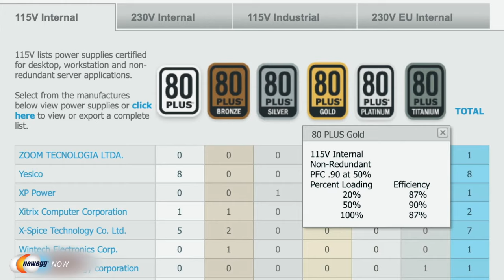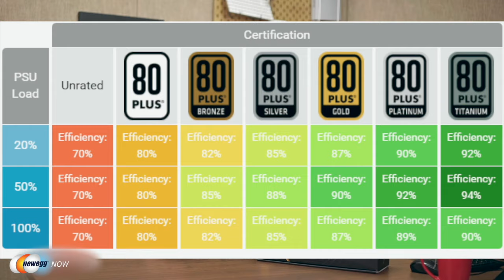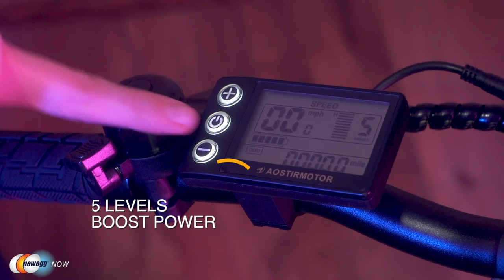9-01 Newegg Now: Segotep 750W Power Supply, AutoFull Pink Gaming Chair, and More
Hey there Eggheads! Welcome back to Newegg Now where we show you the best products for the best prices! We’re starting off this week with the Segotep 750W Power Supply, which is fully modular, 80 Plus Gold certified, and features a comprehensive protection suite. Next we’ll introduce you to the fenvi FV-AX3000R PCI-E Wifi Adapter which provides an instant Wi-Fi upgrade to your desktop and grants access to Wi-Fi 6 and Bluetooth 5.1. After that we have the stylish and ergonomic AutoFull Pink Gaming Chair which is comfortable but also highly durable. Then we’ll show you the AOSTIRMOTOR A20 Folding Electric Bike which ships 90% pre-assembled and features an impressive top speed of 25 mph. Finally, we bring you the Asiahorse PSU Extension Cable Kit which helps you maintain a neat and professional build while providing superior performance.